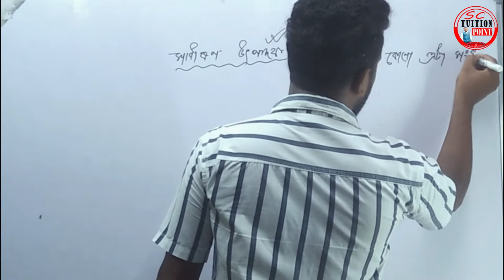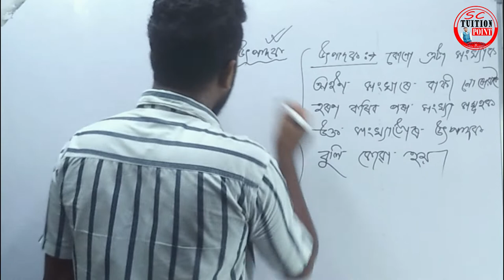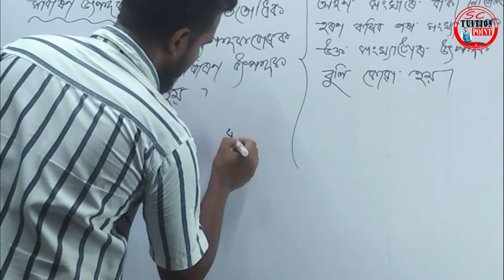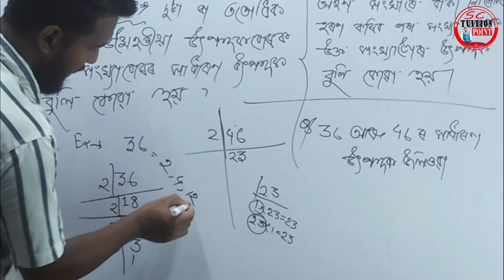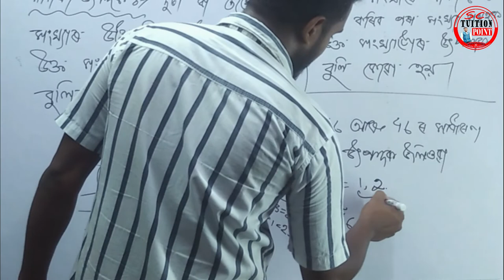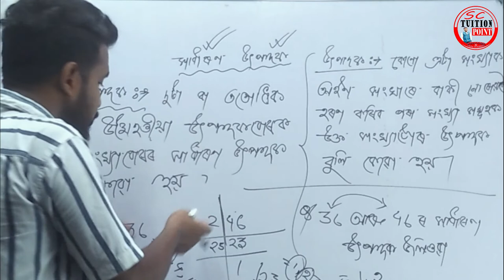সাধাৰণ উৎপাদক কি ?